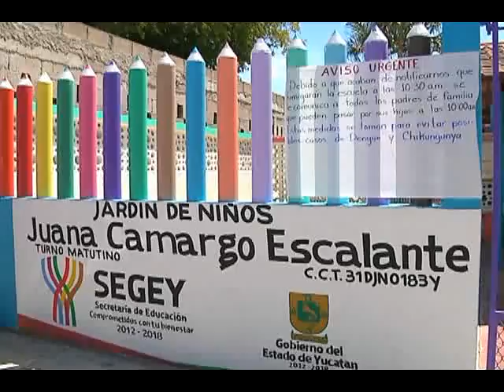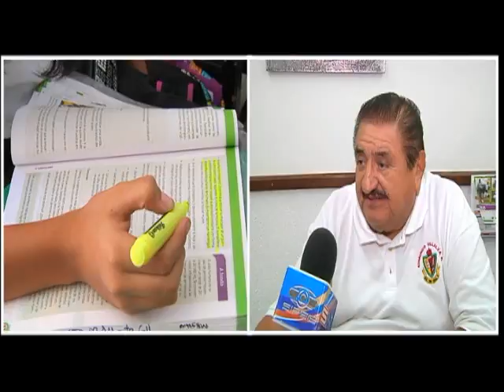AUSENTISMO ESCUELAS POR DENGUE Y CHIKUNGUNYA